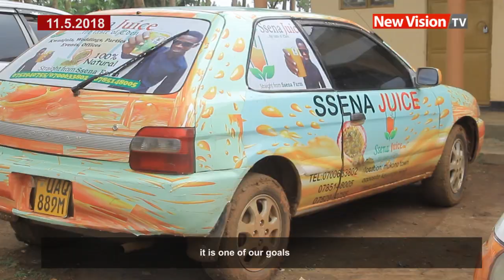How to mint millions from growing passion fruits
Currently the Ssena brothers harvest at least 100 sacks of passion fruit a month.